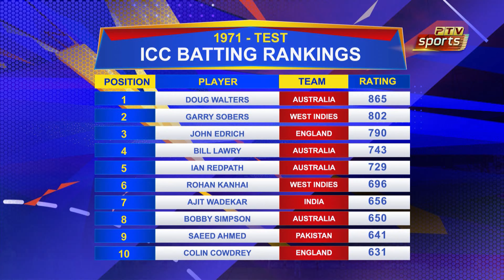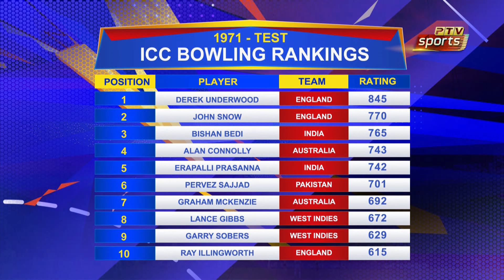Game on Hai ! 27.04.2022 ! Part 3